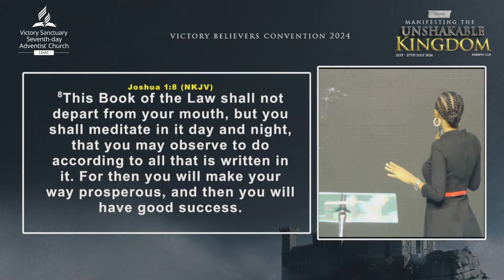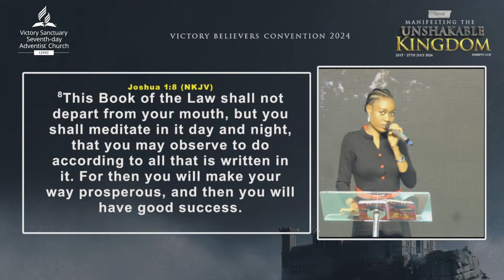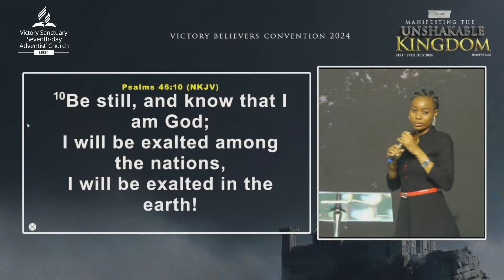Mindfulness by Yvonne Kika (VBC 2024 Day 4 Afternoon Session)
Welcome to Victory Sanctuary SDA Online.
Our mission is to raise kingdom minded leaders who will win the unchurched to Christ.

CONNECT

Get to know about our channels

ALTAR CALL
If you will like to give your Life to Christ, click the link below and fill in your details so we join you on this special journey